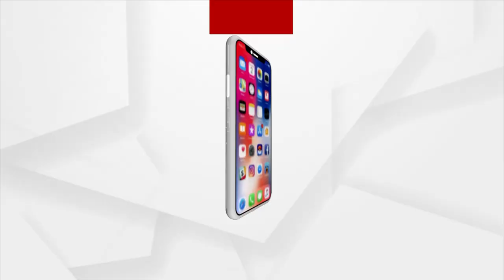Jay Jagannath | କାଳିଆ ସାଆନ୍ତଙ୍କ ମନୋରମ ପୁଷ୍ପ ଶୃଙ୍ଗାର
|| ଦେଖି ତୁମ ନାକଗୁଣା, ଚର୍ମଚକ୍ଷୁ ହେଲା ପବିତ୍ର ||
|| ତୁମେ ଅନାଥର ନାଥ ଆହେ ଜଗନ୍ନାଥ, କରୁଣାରେ କରିବନି ଉଣା ||
କାଳିଆ ସାଆନ୍ତଙ୍କ ମନୋରମ ପୁଷ୍ପ ଶୃଙ୍ଗାର ।